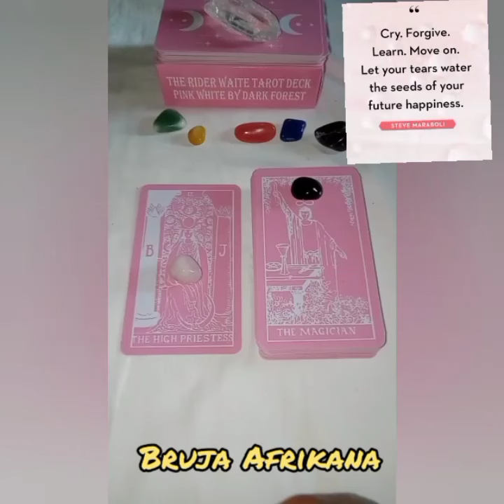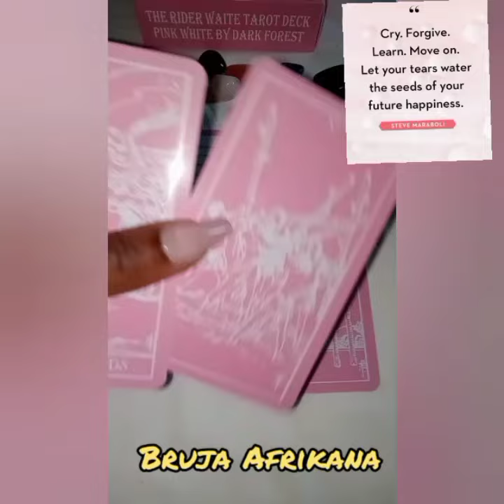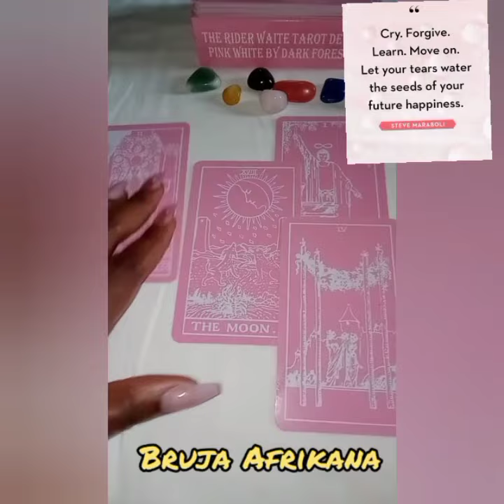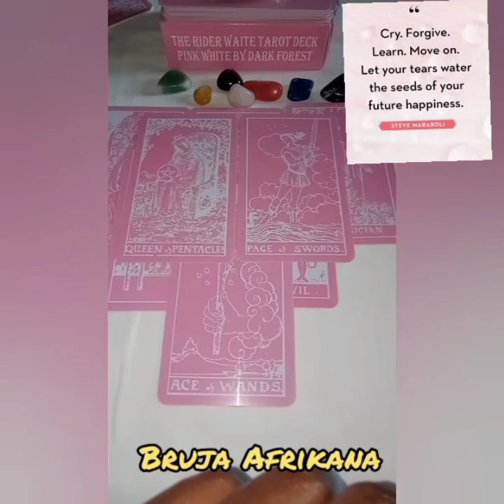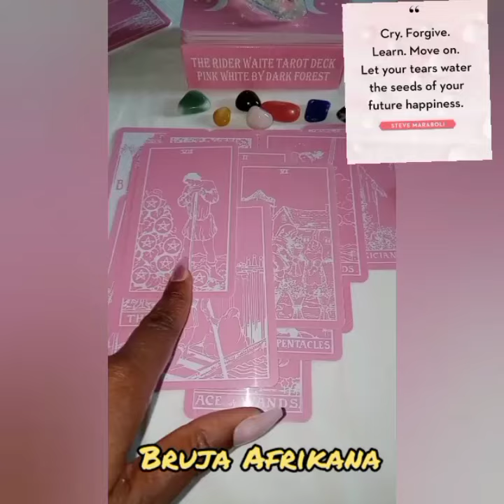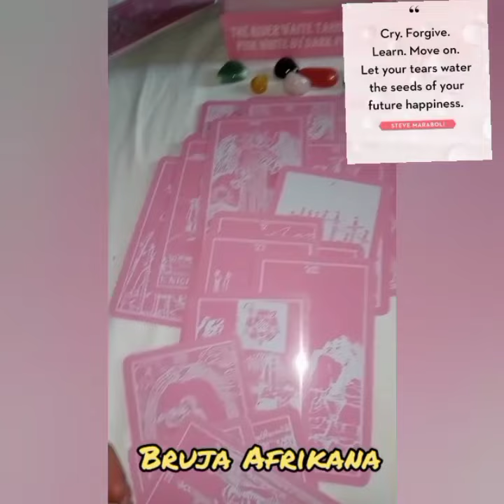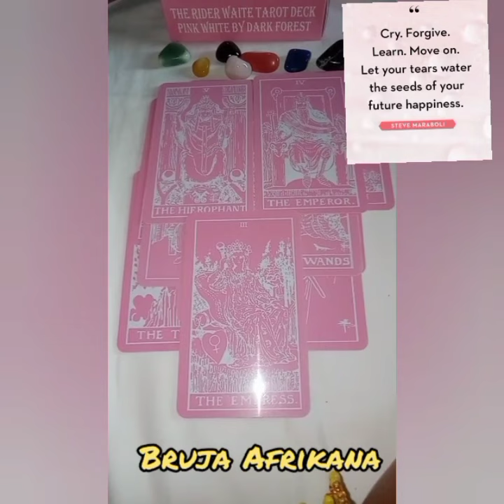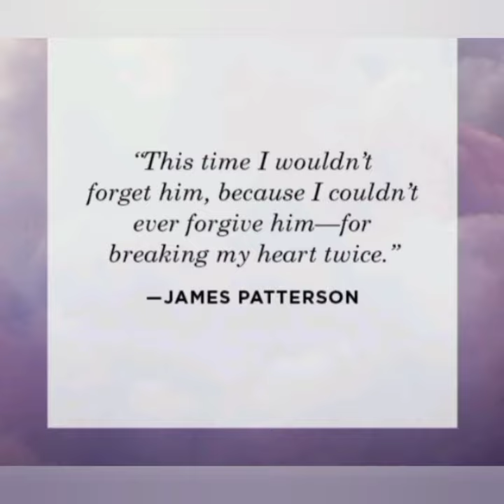RE-UPLOAD🥴: LOVE TAROT 🃏🀄🎴: WITCHCRAFT IS BEING DONE ON YOUR RELATIONSHIP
** Had to re upload  this video bc YouTube blocked 🚫  the first one... IMO bx Judge Lynn Toller was giving some real life advice to Women. Search Judge Lynn Toller quotes.